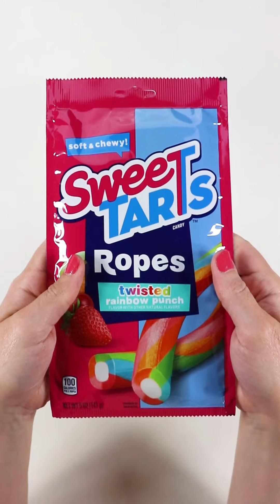ASMR || Filling platter with sweets || Oddly Satisfying Compilations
ASMR || Filling platter with sweets || Oddly Satisfying Compilations#ASMR
filling platter